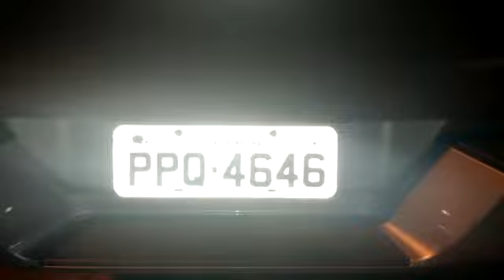Jockey Clube Ponta Porã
Pontaporainforma - DOF apreende maconha em Dourados - MS